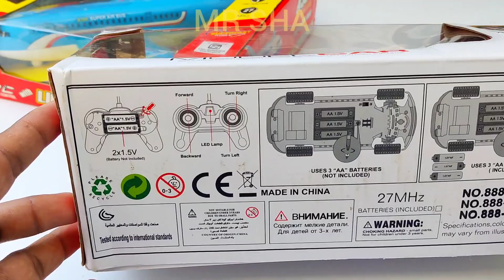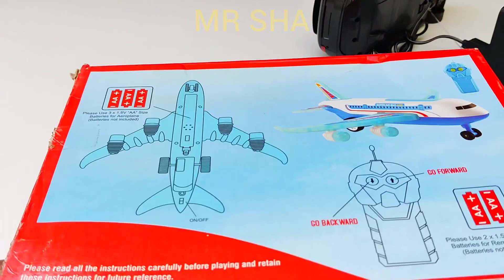radio controlled car & remote control airplane unboxing | rc cars